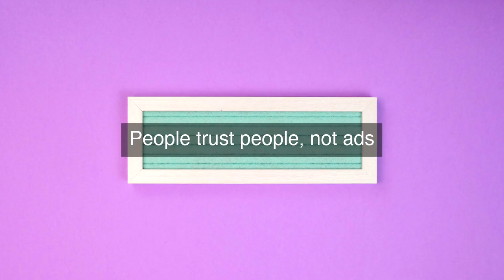Boost Loyalty in a Competitive Market: The Power of Customer Reviews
Encouraging customer reviews: In today's cutthroat market, customer loyalty is the ultimate differentiator! Did you know that customer reviews play a pivotal role in building loyalty and driving retention? In this video, we dive into the power of customer reviews and how they can be leveraged to boost loyalty in a competitive market. From increasing trust and credibility to encouraging repeat business, we'll explore the strategies you need to know to turn your customers into loyal advocates. Don't let your competitors poach your customers - learn how to build unshakeable loyalty and stay ahead of the game!

(Max 4750 characters)